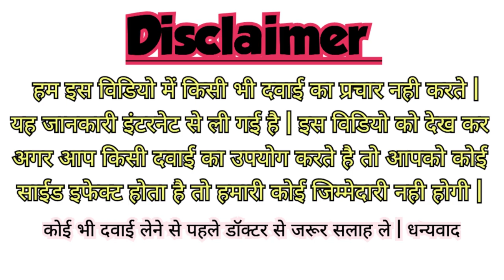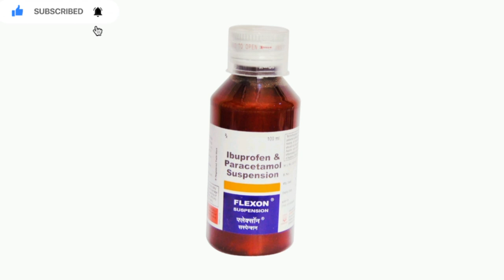Flexon Syrup Uses, Benefits, Side Effects , Price information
flexon syrup

use of flexon syrup

flexon syrup uses in hindi

flexon syrup for baby

flexon syrup uses for child

flexon syrup uses in telugu

flexon syrup uses in marathi

flexon syrup dose for child

flexon syrup for baby uses

flexon syrup 100ml

flexon syrup uses in english

flexon syrup age limit

flexon syrup alternative

flexon syrup kis kam aati hai

syrup flexon mode of action

flexon syrup composition

what is flexon syrup used for

flexon syrup price

flexon syrup side effects

flexon ibuprofen and paracetamol syrup

what is flexon

dose of flexon syrup

flexon syrup baby

flexon syrup for babies dosage

flexon syrup uses for babies

flexon syrup uses in bengali

flexon syrup uses for babies in hindi

is flexon syrup safe for babies

flexon syrup child

flexon syrup dosage calculator

flexon syrup for child in hindi

flexon syrup vs calpol syrup

composition of flexon syrup

flexon syrup for child

flexon suspension syrup uses for child

flexon syrup dosage for 4 year old

flexon syrup dosage for 1 year old

flexon syrup dosage for 3 year old

flexon syrup dosage

flexon syrup dose

flexon syrup dose for adults

flexon syrup dosage for 11 year old

flexon syrup dosage for child

flexon syrup dosage for 2 year old

flexon suspension syrup dose for child

flexon syrup dosage for 5 year old

flexon syrup 100ml dosage

flexon syrup dosage for 8 year old

flexon syrup dosage for 6 year old

flexon suspension syrup dose for child in hindi

flexon syrup expiry date

flexon syrup for ear pain

flexon syrup for fever

flexon syrup for 6 year old

flexon syrup for adults

flexon syrup for throat pain

flexon syrup for toddlers

flexon syrup for kid

glyco flex joint support

glyco flex 3

flexon antibiotic

flexon syrup hindi

flexon syrup how many times a day

flexon syrup in hindi

flexon syrup images

flexon syrup is used for

flexon syrup in marathi

flexon syrup is antibiotic or not

flexon syrup uses in tamil

flexon syrup uses in kannada

flexon syrup vs ibugesic plus

ibuprofen flexon syrup

flexon suspension syrup uses in marathi

flexon suspension syrup uses in telugu

flexon syrup dosage for infants

j-flexx

flexon syrup content

syrup flexon uses

j flex 9

flexon junior

what is flexon medicine used for

flexon mr syrup

flexon syrup 100 ml

meftal p syrup vs flexon

flexon syrup substitute

flexon syrup for infants

flexon syrup online

flexon syrup for 4 year old

flexon syrup dosage for 12 year old

flexon syrup dosage per day

flexon syrup 100ml price

paracetamol flexon syrup

q fex syrup

q-flex

syrup flexon composition

syrup flexon

flexon suspension syrup uses in hindi

flexon suspension syrup uses

side effects of flexon syrup

substitute of flexon syrup